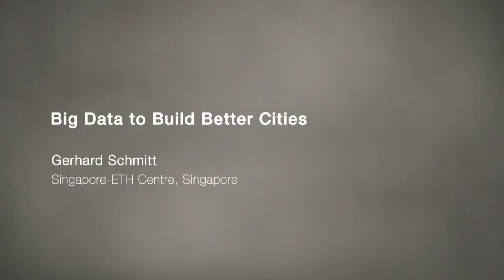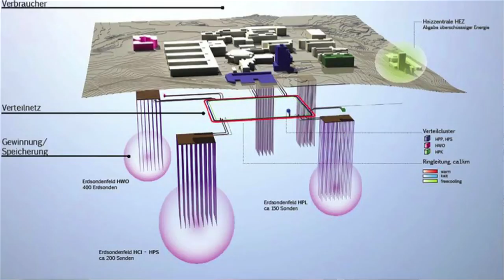IdeasLab 2014 - Gerhard Schmitt - Big Data to Build Better Cities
Gerhard Schmitt from the Singapore-ETH Centre says we need to understand the city as a complex system with its own metabolism. Schmitt says the challenge is to combine low and high tech innovations, with insights from big data to create sustainable cities for the future.